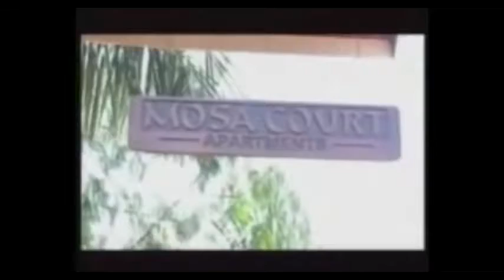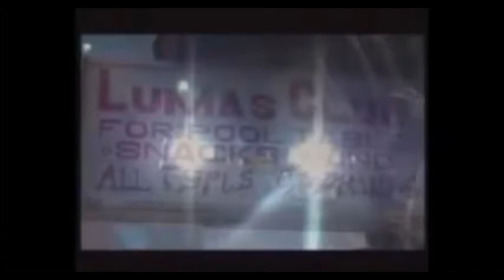Kwata Wano- Pheibe Nassolo-( Old is Gold)-MIXX-DJ DENNSPIN